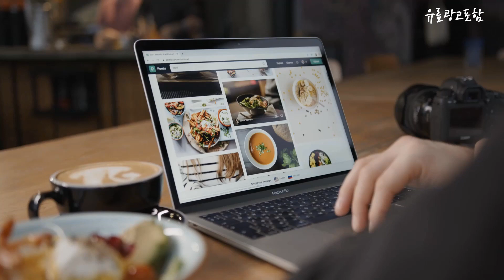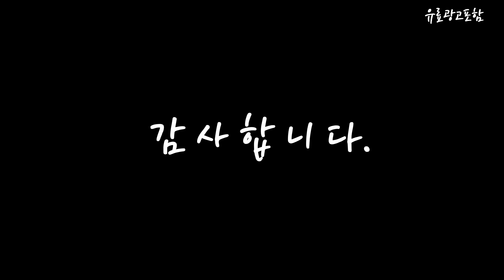삼성pc Top10!! 요즘 인기있는 삼성pc 구매 가격 평점 후기 비교 총정리!!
❤️❤️❤️ 요즘 인기있는 삼성pc 구매 가격 평점 후기 비교 총정리해 보았어요!! ❤️❤️❤️

[00:06]
10위. 삼성전자 올인원PC 일체형PC 프로스트 화이트 60.5cm WIN11 [1,149,000원]

[00:11]
9위. 삼성전자 2021 노트북 플러스2 15.6 미스틱 그레이 [549,000원]

[00:17]
8위. 삼성 사무 가정용 슬림 데스크탑 컴퓨터 본체 [319,000원]

[00:22]
7위. #[메모리 무상UP!]삼성데스크탑 DM500TFA-A58A 최신 13세대 인텔i5 인강용  [899,000원]

[00:28]
6위. 삼성 데스크탑 DM500 인텔 12세대 i7 + [1,440,000원]

[00:33]
5위. 삼성 컴퓨터 본체 사무용 가정용 게임용 데스크탑 [207,000원]

[00:39]
4위. #[메모리 무상UP!]삼성데스크탑 DM500TFA-A58A 최신 13세대 인텔i5 인강용  [1,009,000원]

[00:45]
3위. #[메모리 무상UP!]삼성데스크탑 DM500TFA-A58A 최신 13세대 인텔i5 인강용  [939,000원]

[00:51]
2위. #[메모리 무상UP!]삼성데스크탑 DM500TFA-A58A 최신 13세대 인텔i5 인강용  [939,000원]

[00:56]
1위. 삼성전자 올인원 일체형 PC 프로스트 화이트 DM530ADA-L15AH [639,000원]